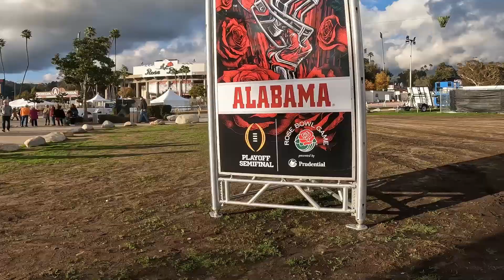ROLL TIDE ROLL | ROSEBOWL 2024 | ALABAMA VIBES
Today, I went around the Rosebowl today in prepartion for the New Year's parade and talked to some folks from Alabama. Take a listen!